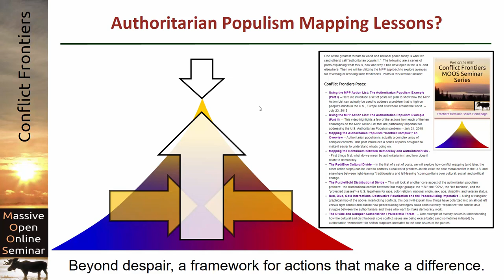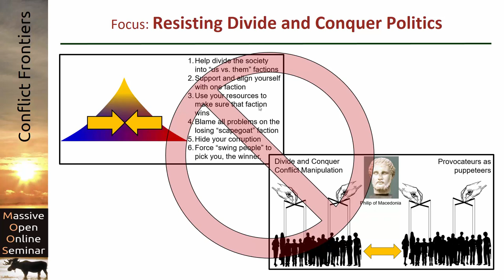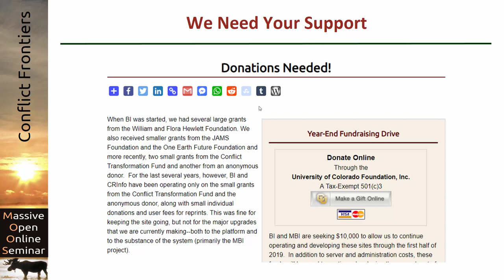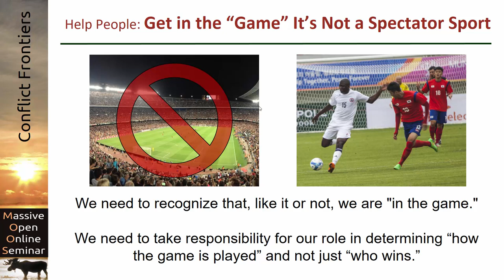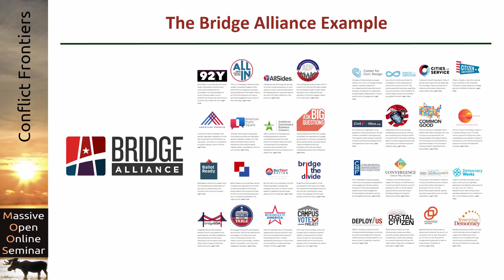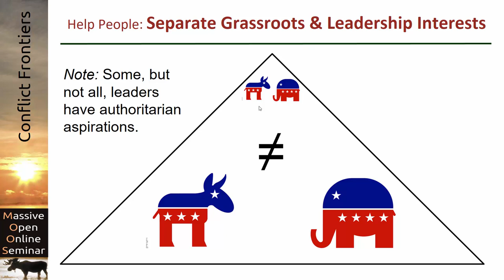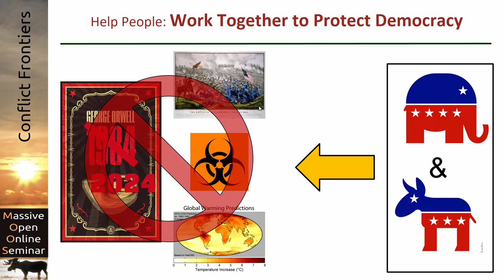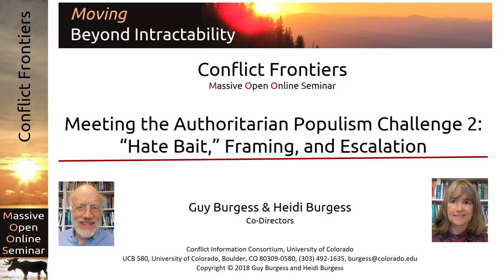Meeting the Authoritarian Populism Challenge 1: Authoritarian and Partisan Conflict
An appeal for us all to put our partisan differences in perspective and work together to strengthen democracy.